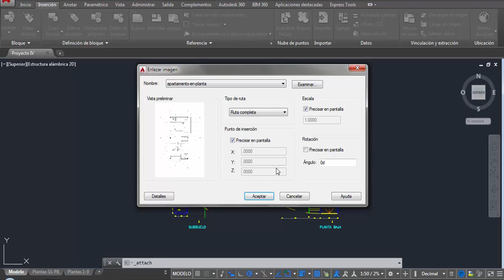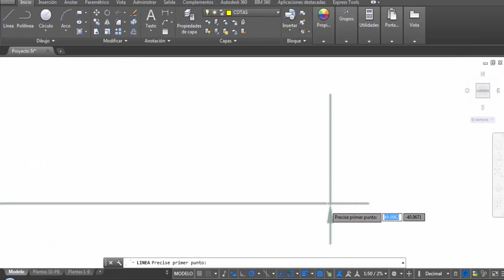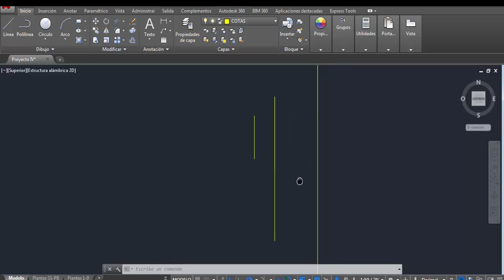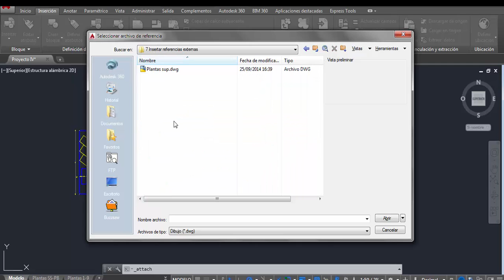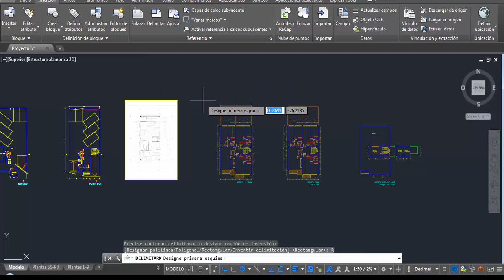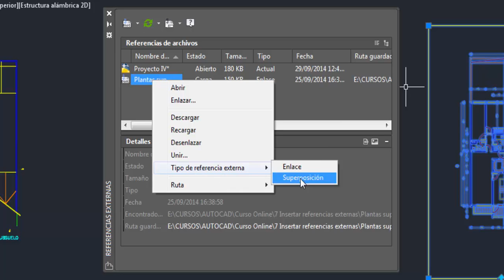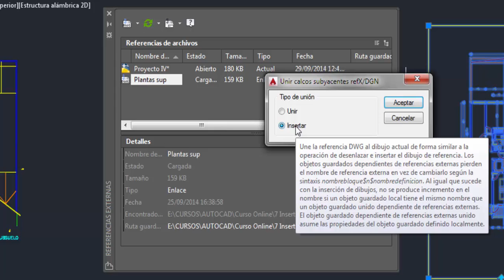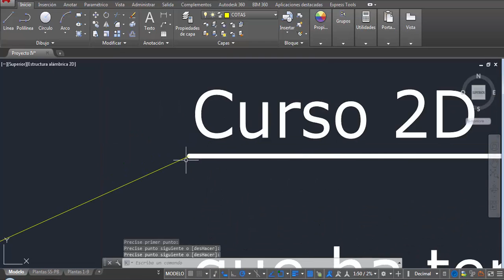Referencias externas - Qué son y cómo se usan - xref - external references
Describe cómo insertar referencias de otros archivos de imagen, dwg y pdf en forma clara y sencilla. También nos enseña un truco de cómo guardar en un archivo zip todas la referencias para no olvidarse de ningún archivo a la hora de enviarlos o llevarlos consigo.